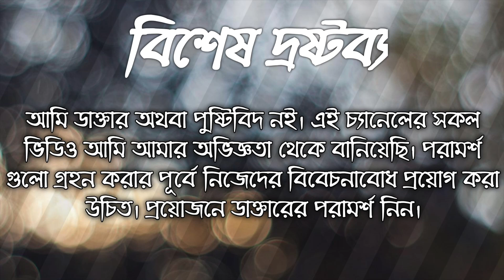কিটো ডায়েট কি মেটাবলিজমের জন্য ক্ষতিকর? Is keto diet harmful for our metabolism?